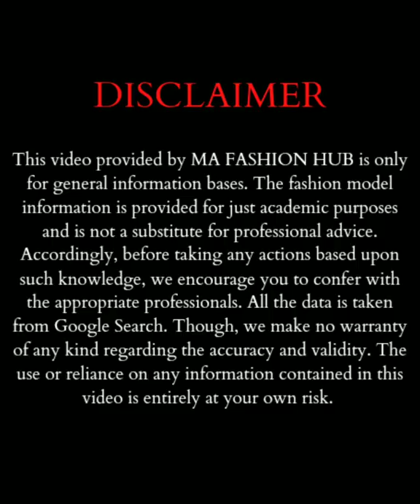Sharon Clawson 🔥BBW |Plus-size Fashion Model💃|Wiki |All Facts |Curvy outfits |Biography |Plusbeauty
Hello Viewers,
This video is about a famous Instagram Star Sharon Clawson. She is very beautiful and Attractive. In this video, you can find all facts & Figures about Sharon Clawson. Follow her on Instagram at @sharontheclaw.

Thank guys for watching the video.
Stay Happy 😊

Note: All the photos and clips in this video are associated with the honorable owner, Not me.